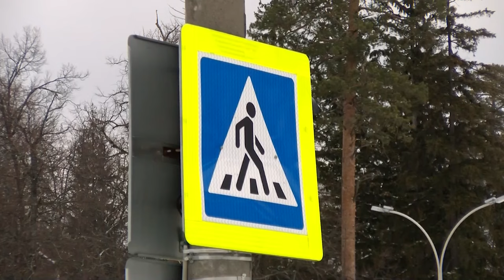Происшествия в Сарове 11.12 – 17.12